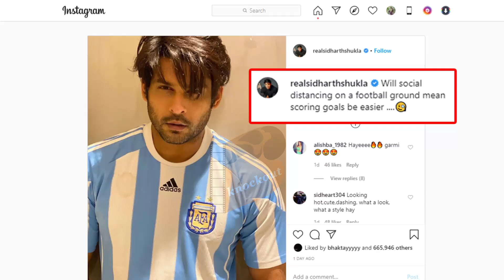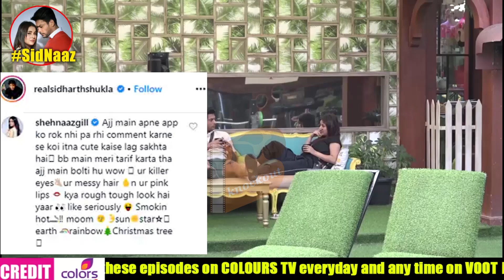सिद्धार्थ शुक्ला ने इंस्टाग्राम पर पोस्ट की अपनी फोटो, खुद को कमेंट करने से नहीं रोक पाईं शहनाज गिल